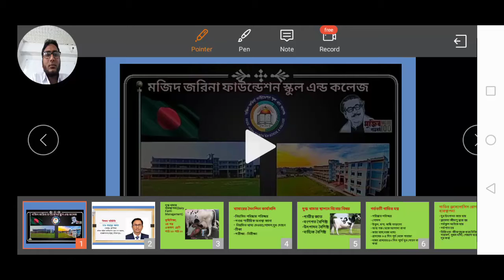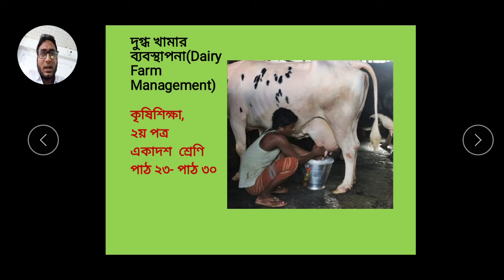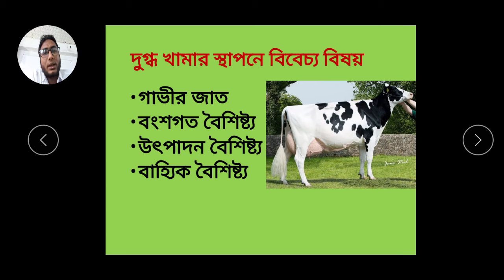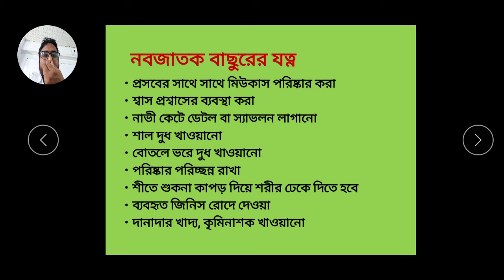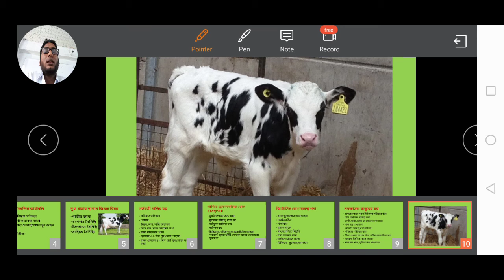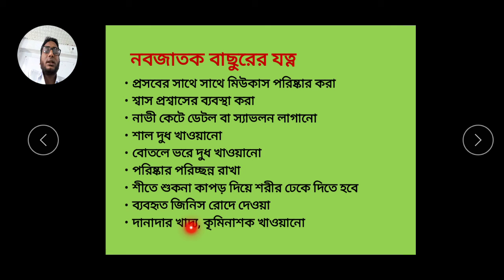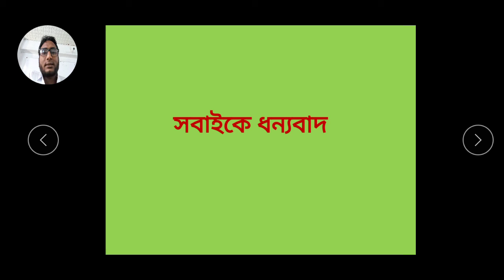SA AG 10 C5 L 2 2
শ্রেণি:১০ম
বিষয়:কৃষি শিক্ষা
অধ্যায়:৫ম(লেকচার-০২)
শিক্ষক:মো: শাহানুর আলম ,প্রভাষক(কৃষি শিক্ষা)